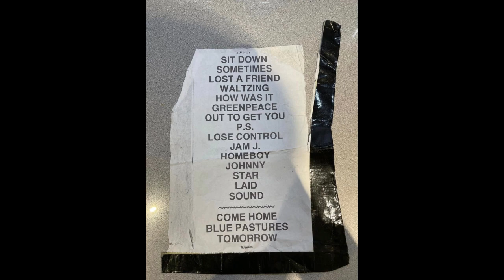James Sit Down Recorded live at the Shepherds Bush Empire, London, UK 1997 March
James performing Sit Down live at the Shepherds Bush Empire, London, UK 1997 March